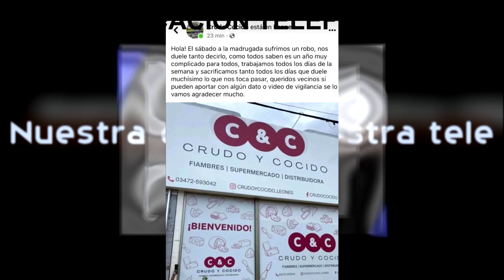ROBO EN SU LOCAL "CRUDO Y COCIDO" EN LEONES - DARDO PEREZ